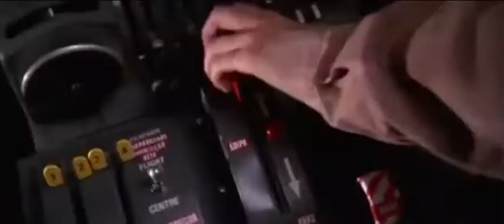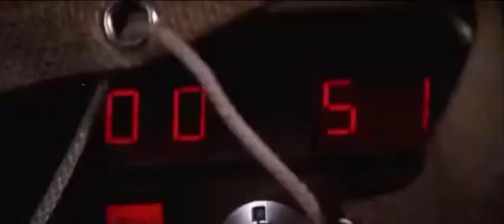Bond vs Necros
Bond and Necros battle outside of a plane on a cargo net while Kara pilots.